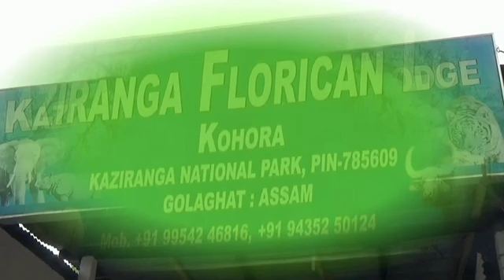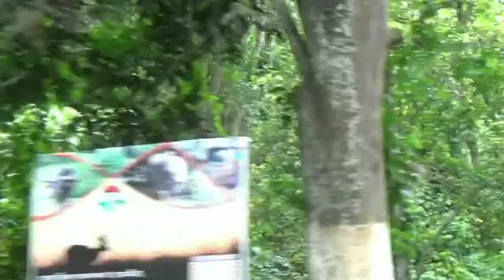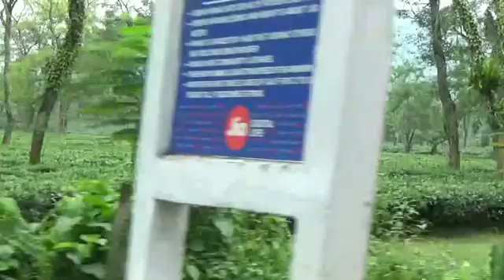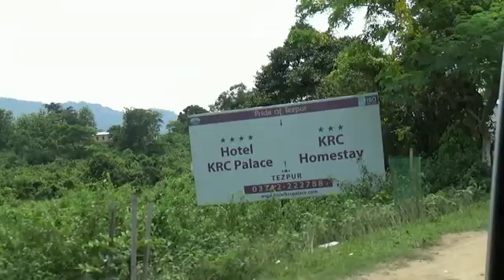1a.Kaziranga to Guahhati 23.6.2018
Tawang Tour: Arunachal Pradesh, India ,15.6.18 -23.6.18